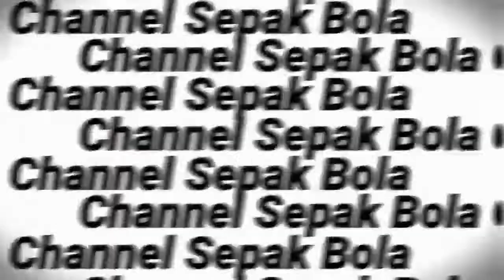Lemmens Around The World Tutorial Trick Freestyle Sepak Bola Indonesia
Lemmens around the world atau biasa di sebut latw adalah sebuah trick freestyle yang dibilang sulit, namun ketika kita sudah tau tehnik tehnik nya akan lebih mudah untuk mempelajari dan melakukan trick ini yaitu lemmens around the world. dan video kali ini berisi tentang tehnik tehnik trick lemmens around the world atau latw, dan juga tutorial trick tersebut.